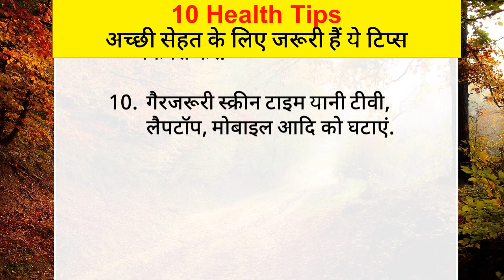अच्छी सेहत के लिए जरूरी हैं ये टिप्स | Health Tips in Hindi | Acche Vichar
Dissclaimer:
The information provided on this video are only Intended for general information Purpose. Any Information Associated With These Videos Should Not Be Considered As A Substitute For Prescription Suggested By Beauty , Diet , And Health Care professional. Viewers are Subjected To Use These Information On Their Own Risk.